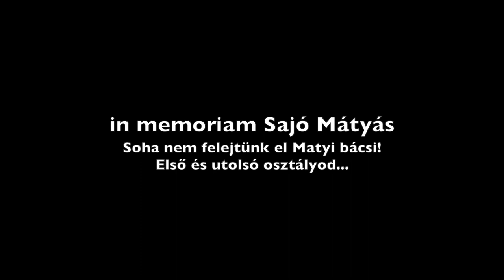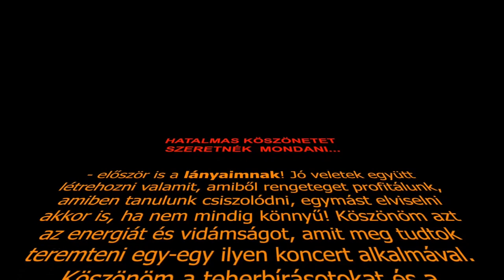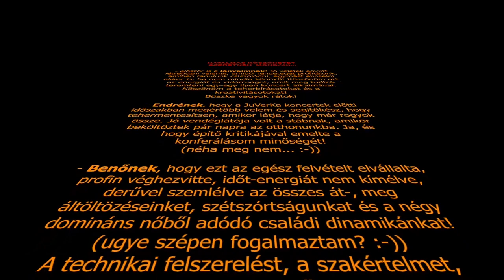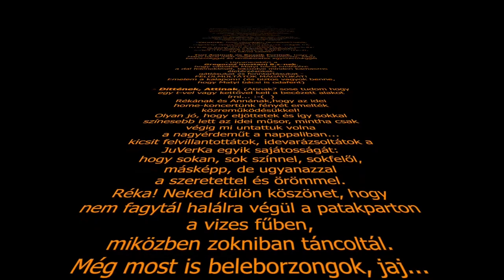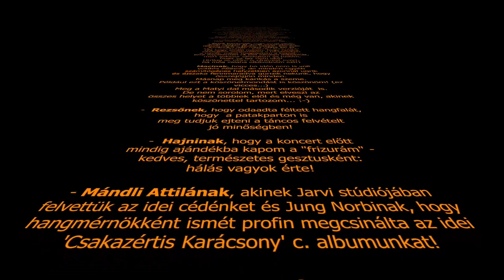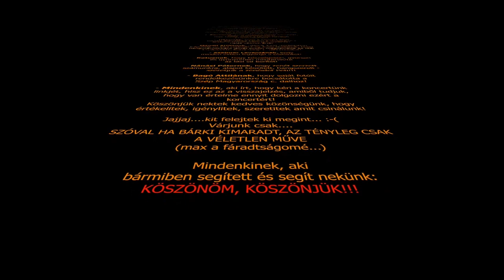1.JuVerKa home-koncert 2020 - CSAK ZENE (konf.nélkül) - Juverka, Beke Csilla és vendégeik (1óra 21p)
Sokan mondtátok, hogy szeretnétek a háttérben hallgatni mindenféle tevékenység KÖZBEN is minket, mert egyrészt már vagy meghallgattátok a "szövegelős részt" és azt elegendő megtenni egyszer is :-), másrészt a konferálás eleve nem mindegyikőtöket érdekli annyira. (pl. a kisebb gyerekeket) Viszont a dalok annál inkább. Értük, értetek készült ez a verzió, hogy csak bekapcs-hátradől és egy óra hét percen át csak Juverka szól a youtube-ról. Királyság!
Kérlek, ha a (leírás alján) megadott jótékonysági célra módotokban áll utalni, tegyétek meg, mert ADNI JÓ! És olyan, mintha minket "jutalmaznátok" ezzel, de tényleg!
(Pusztuljon a Covid, de milyen jó, hogy emiatt ez a "műfaj" az idén létrejöhetett/létrejött...
Szeretettel - Nektek!

A dalok sorrendben:
Bevezető: (részlet) Ha pénztárcád vékony
1. Jövel Emmánuel (0.26) Varga Ditte, Juverka, Beke Csilla
2. Gyere szent karácsony éj (03.33) Juverka, Beke Csilla
3. Légy áldott Megváltó (07.17) Juverka, Beke Csilla
4.  Ajándék (10.42) Beke Csilla
5. Téli táj (14.28) Juverka, Beke Csilla
6. Ki vagyok? (18.39) Juverka
7. Táncolj! (22.02) Ormos Veronika (tánc: Sepsi Réka)
8. Csak Te (25.58) Ormos Katica
9. Apa-dal (20.15) Ormos Júlia és Ormos Katica
10. Hozd hát el! (33.35) Juverka
11. Jön a hideg (36.42) Ormos Katica
12. Két szív (39.46) Juverka, Beke Csilla
13. Homokba írva (43.56) Juverka, Beke Csilla
14. Bless The Lord (47.10) Juverka, Beke Csilla, Varga Ditte, Gallus Attila
15. Szép Magyarország (52.29) Juverka, Beke Csilla, Varga Ditte
16. Balaton parton (55.48) Juverka, Beke Csilla
17. Csak lazán! (58.52) Ormos Júlia, Kristóf Anna, Sepsi Réka
18. Átölel Atyád (1.02.01) diákok a Gregor J.Ált.Isk. akkori 8.z osztályából
19. Advent (1.08.11) Juverka, Beke Csilla
20. Hány fényes csillag (1.11.51) Juverka, Beke Csilla, Varga Ditte
21. Tégy eggyé Urunk (1.15.59) Juverka, Beke Csilla
22. Köszönetnyilvánítás alatt: Csoda ez az éj (1.17.36)

Örülünk (és hálásan köszönjük), ha a "virtuális belépőjegy" árát a következő számlaszámra elutaljátok!  (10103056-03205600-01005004 Rákoshegyi Orgonaépítő Alapítvány)
Ennek a koncertünknek a bevételét ugyanis egy számunkra igen fontos jótékonysági célra fordítjuk. (ez aktuális akkor is, ha a felvételt pár évvel később hallgatjátok csak meg!)
Katicánk tragikusan korán elhunyt (egykori általános iskolai) osztályfőnökéről lesz elnevezve ez a gyönyörű hangszer Rákoshegyen: Mátyás orgonának hívják majd.
Szóval kérlek, amit nekünk szánnátok, azt is ide tegyétek most, jó helyen lesz!

hangmérnök: Jung Norbert, Nánási Péter
zene, ill. zenei alapok nagy része: Nánási Péter és még néhányan
stúdió: Jarvi
szöveg: Beke Csilla (és még néhányan)
fotó: Kovács Zsolt